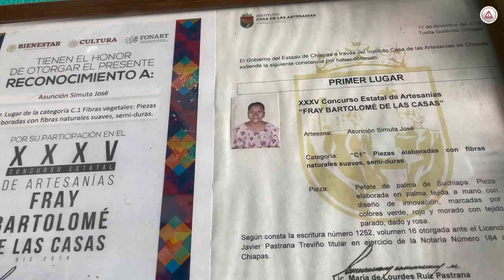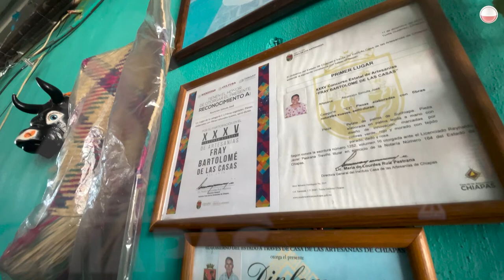De las últimas tejedoras de petate en Suchiapa, Doña Chonita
En 2019 fue reconocida con el primer lugar en la categoría de piezas elaboradas con fibras naturales en el Concurso Estatal de Artesanías Fray Bartolomé de Las Casas.